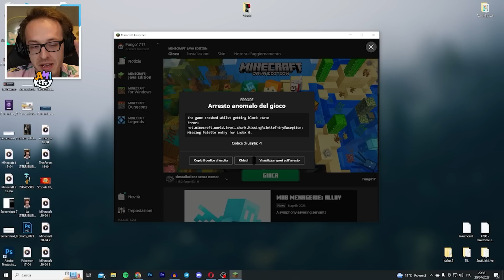COSTRUIAMO IL TEMPIO DELLA VERGOGNA | #15 Vanilla Amiketty (MINECRAFT ITA)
Vuoi aprire partita iva? Mamma mia se sei fortunato! Bertra e Totta oggi parleranno delle basi su come funziona la tassazione in Italia in regime forfettario, contributi previdenziali associati all'attività che si svolge. Prendi appunti eh.
Ah e per il resto del video boh fanno una passerella di vetro per coprire il gigante buco. Ciao